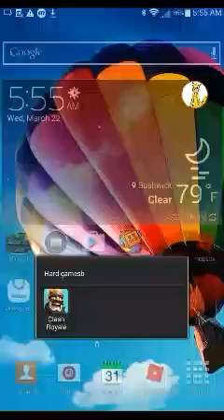Clash royal!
My first video pls like no comentery for first 5 vids